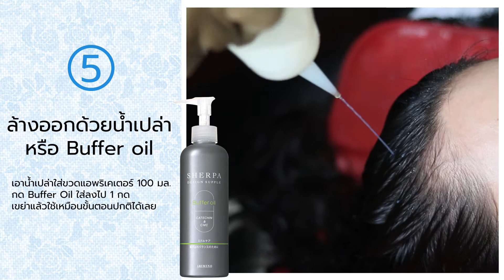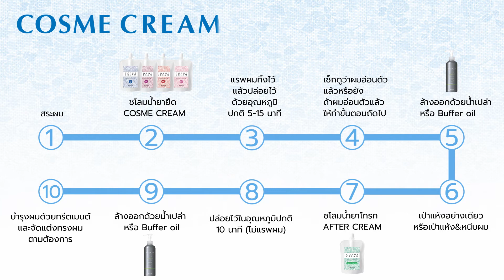Cosme Cream | น้ำยายืด volume down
✉ Inbox ทาง Facebook Arimino thialnd
📱 Line : @flora_ck (มี@ด้วยนะคะ)